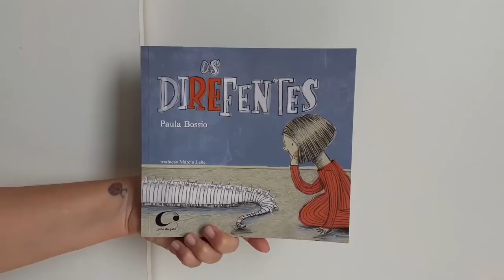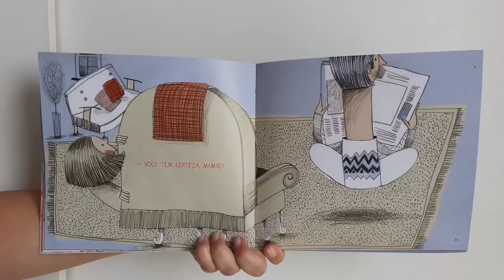Joana Conta "Os DiREfentes" , de Paula Bossio